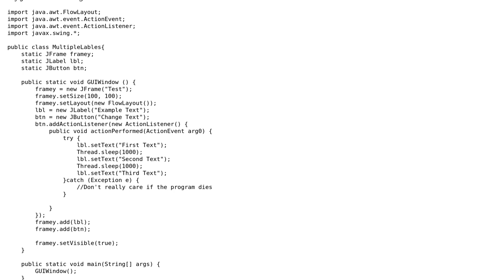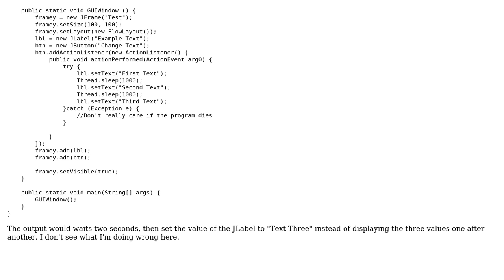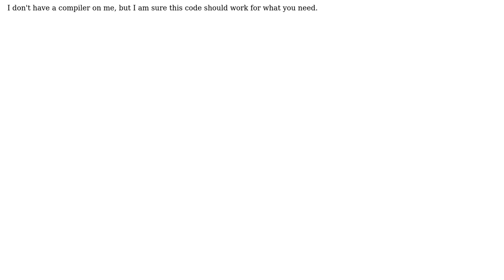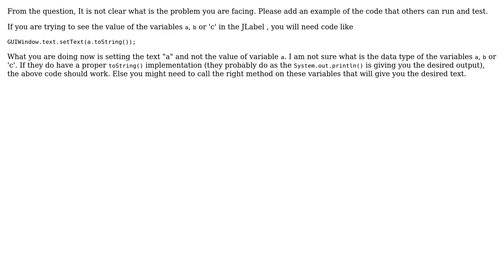Cannot set JLabel to Multiple Text Values (2 Solutions!!)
Cannot set JLabel to Multiple Text Values

With thanks & praise to God, and with thanks to the many people who have made this project possible! | Content (except music & images) licensed under CC BY-SA | Music | Images & others | With thanks to user Pramod CS user Donovan Cunningham and the Stack Exchange Network Trademarks are property of their respective owners. You are responsible for your own actions.